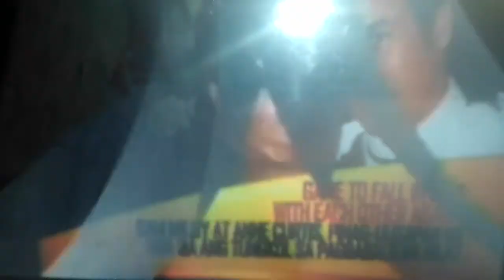Sam and Anne on SNN 03:08:10